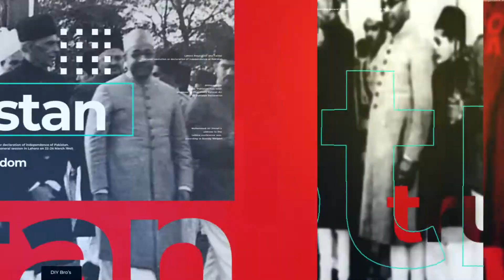23 March Special | Pakistan Resolution Day | DIY Bros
Special Message for DIY Bros viewers. Live long Pakistan

Pakistan Day (Urdu: یوم پاکستان‎, lit. Yaum-e-Pakistan) or Pakistan Resolution Day, also Republic Day, is a national holiday in Pakistan commemorating the Lahore Resolution passed on 24 March 1940 and the adoption of the first constitution of Pakistan during the transition of the Dominion of Pakistan to the Islamic Republic of Pakistan on 23 March 1956 making Pakistan the world's first Islamic republic. A Republic Day parade by the armed forces is often part of the celebrations.

The day celebrates the adoption of the Pakistan resolution by the Muslim League at the Minar-e-Pakistan (lit. Pakistan Tower) that called for establishing an independent federation comprising provinces with Muslim majority located in north-western and north-eastern region of British controlled territories in India (excluding autonomous princely States) on 24 March 1940. On this day a resolution was passed saying that Muslims in India wanted independence and separate homeland and they were persecuted in India.[4][5][2][6] Since then, the day is celebrated annually throughout the country as a public holiday. The Pakistan Armed Forces usually hold a military parade to celebrate the event.